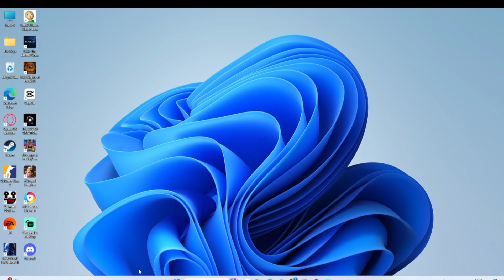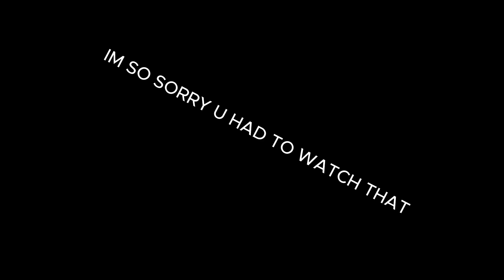I STREAMED BATTLEFRONT II!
BEWARE OF CRINGE